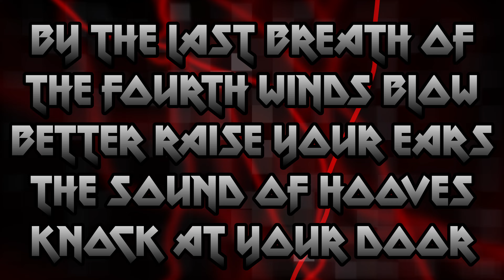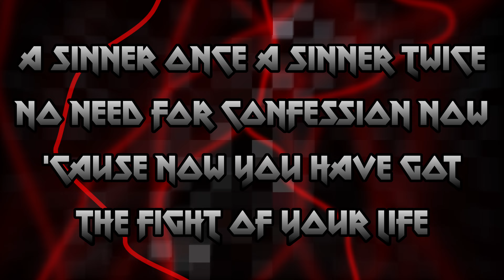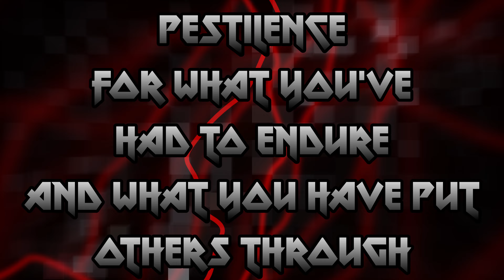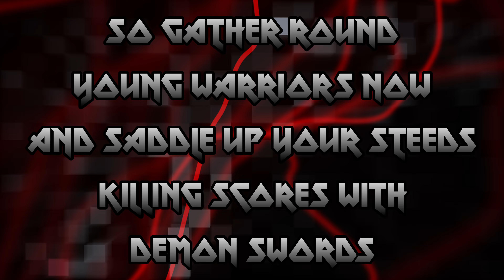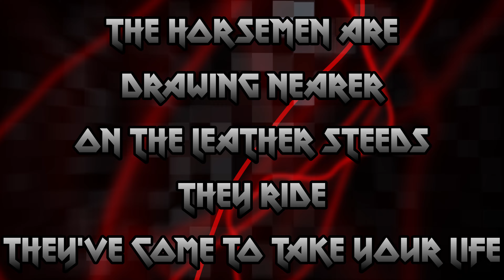Metallica ~ The Four Horsemen